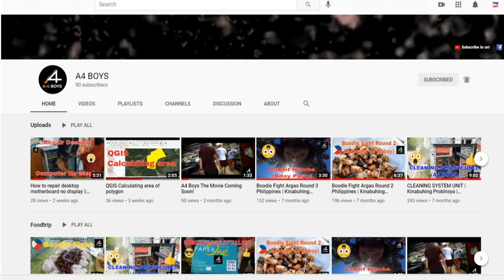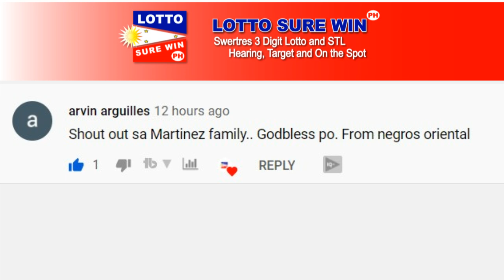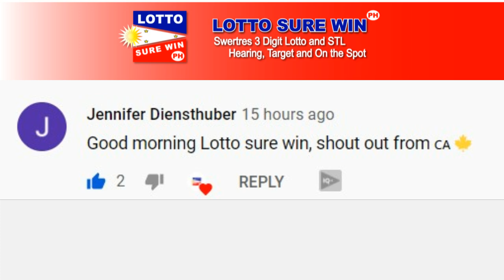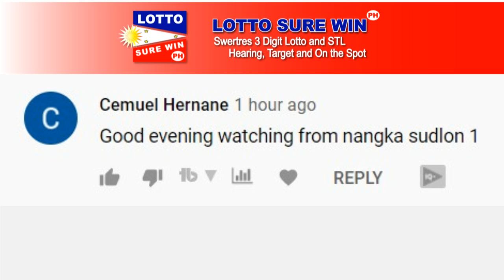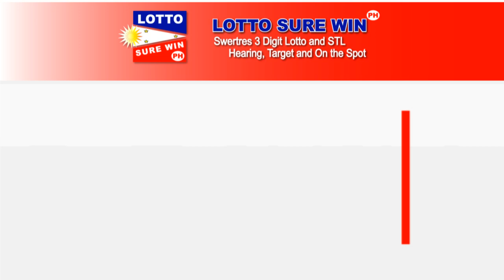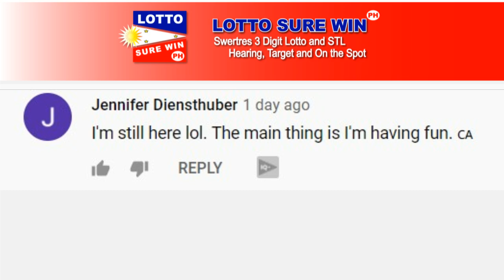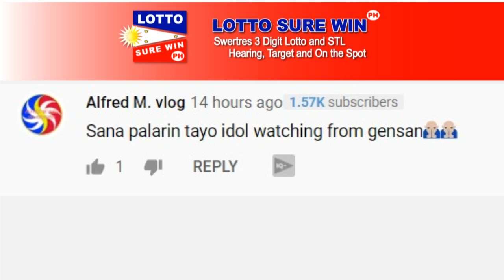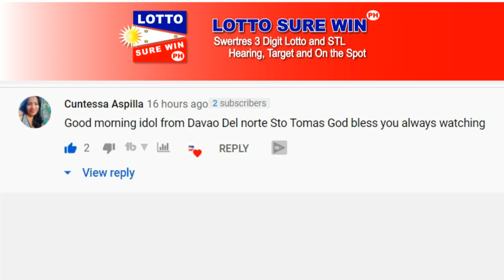SWERTRES HEARING TODAY 5PM AND 9PM (APRIL 13, 2021) | @CXN IDEAS CHANNEL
HOT PATTERN FOR THE MONTH OF APRIL
REMAINING PAIRS 01_ AND 90_
34_ - 340 - DONE APRIL 11 9PM

01 - REMAINING 01=???
12 - 2X 412-MARCH 30 231-MARCH 31
23 - 2X 231-MARCH 31 323-APRIL 05
34 - 1X 340 APRIL 11
45 - 1X 405-APRIL 07
56 - 1X 650-APRIL 06 065 APRIL 11
67 - 1X 768-APRIL 10
78 - 3X 778-APRIL 05 847-APRIL 08 787-APRIL 08
89 - 3X 998-MARCH 31 498-APRIL 09 198 - APRIL 09
90 - REMAINING 90=???

Swertres Today
Swertres Hearing April 13, 2021
Swertres On The Spot
Swertres Hearing
lottosurewinph
Win Swertres
Swertres Sure Win
Swertres Surewin
Swertres Target
How to Win Swertres
swertres result
swertres result today
swertres results
swertres hearing
swertres guide
swertres today
swertres
swertres philippines
swertres probables
swertres tips
swertres guide
pcso lotto